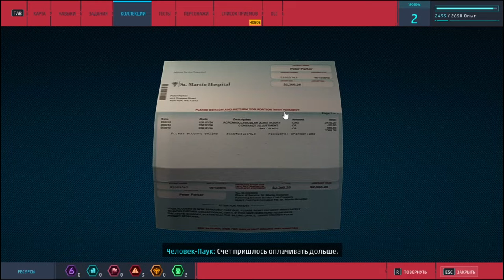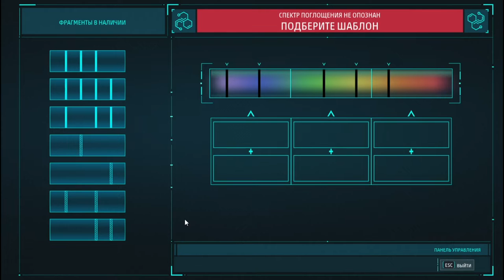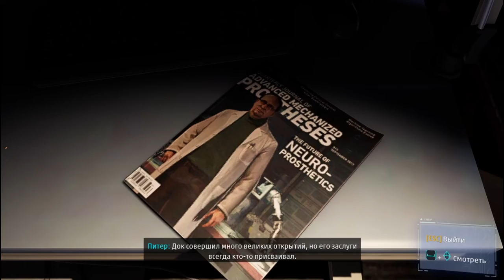Наука ! Marvels SpiderMan Remastered#2